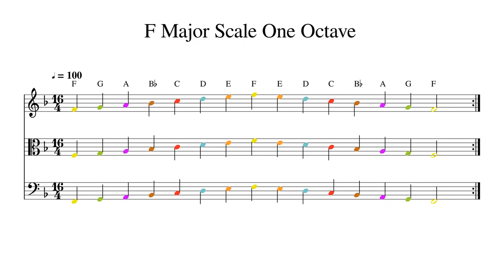F Major Scale One Octave at 100bpm Backing Track Color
Play or sing along. This track features double bass, cello, viola and violin playing F Major Scale One Octave at 100bpm. Sheet music is provided on G treble clef, C alto clef and F bass clef.